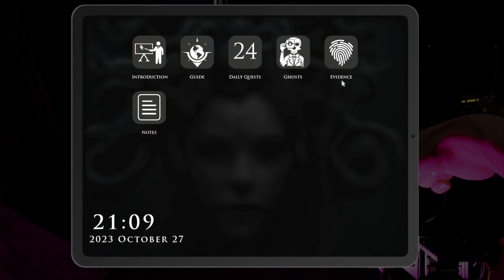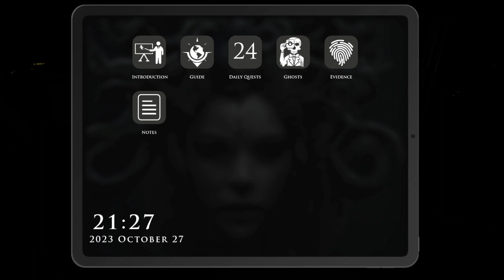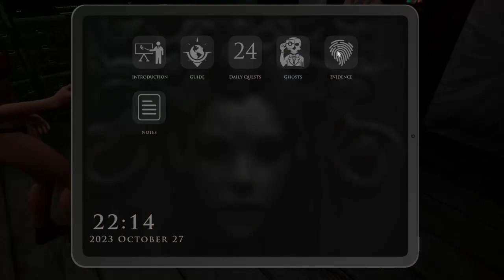Demonologist Two New Maps Deadwood House and Farm House!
Demonologist is a single play or co-op psychological horror game by Clock Wizard Games. Join me and my one and only ghost partner in crime @TongueTiedGames as we jump back into Demonologist. We visit the two new maps Farm House and Deadwood House.